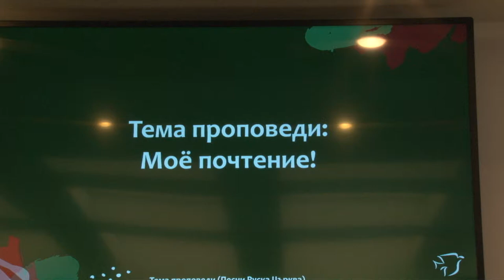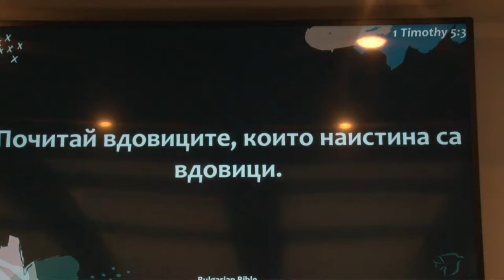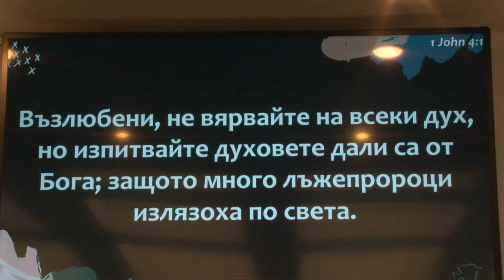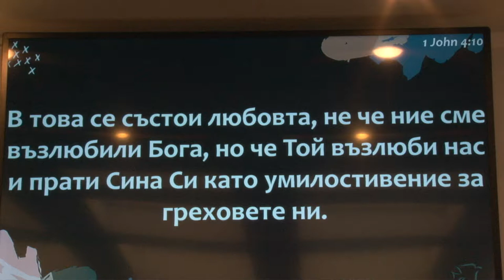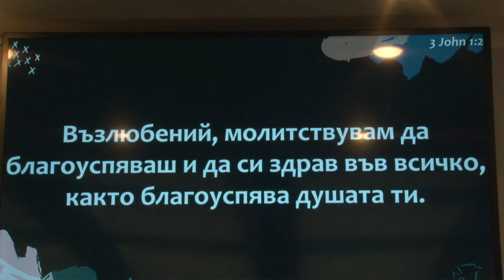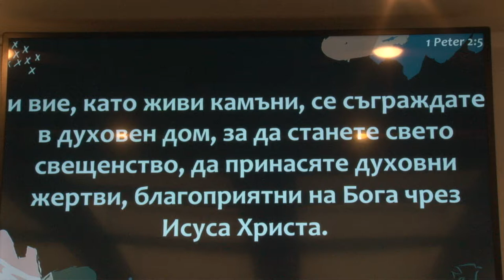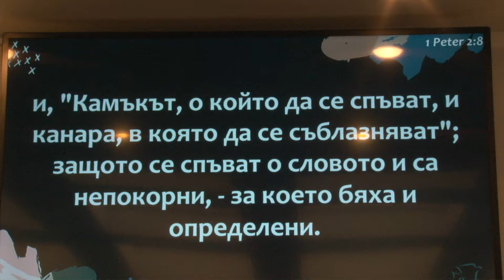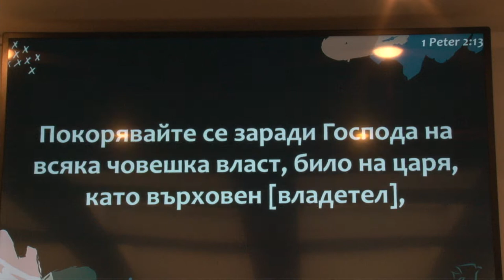Моё почтение. Проповедует пастор Геннадий Ни